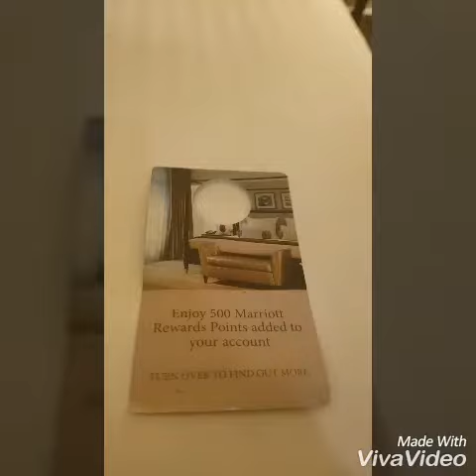cousin staycation en Paris 2018